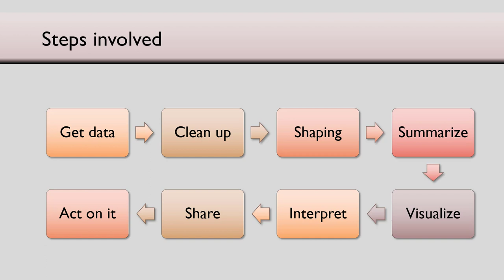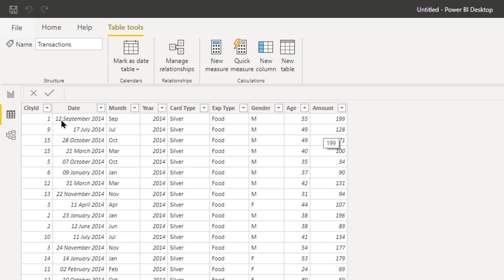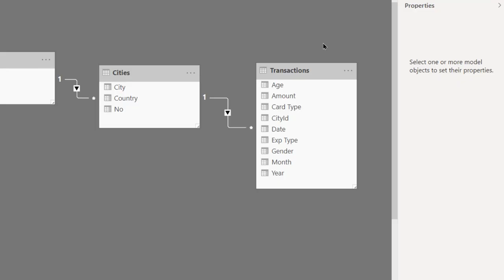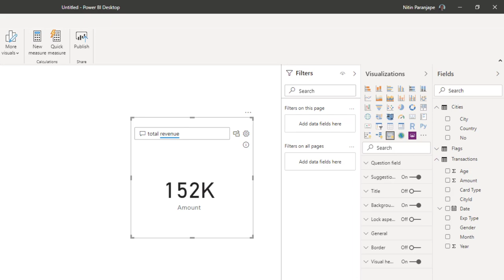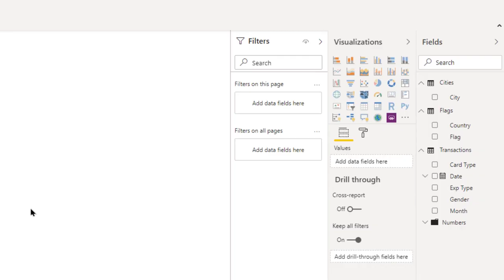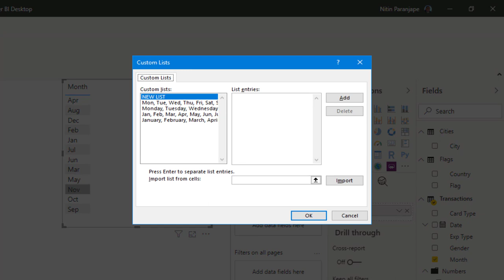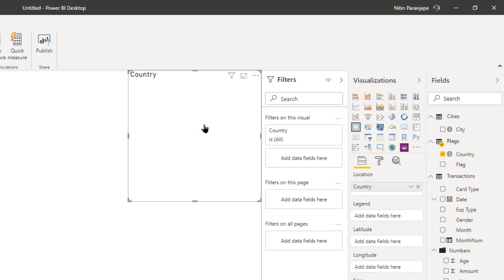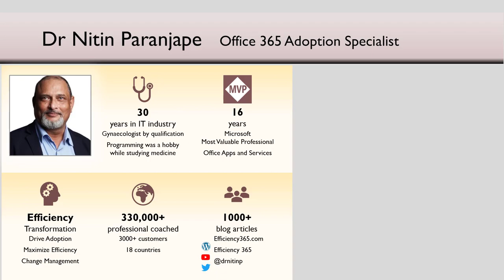Import के बाद data को बेहतर कैसे बनाये - पावर BI और एक्सेल के साथ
Import के बाद data को बेहतर बनाने के लिए इस्तेमाल करे - श्रेणियों, संक्षेप, कस्टम सॉर्ट क्रम, समानार्थी शब्द, इत्यादि - पावर BI और एक्सेल के साथ।
विषय - सूची
Create relationships - 00:43
Properties - 03:35
Synonyms - 04:39
Folders - 06:06
Data Types and Formatting - 07:43
Sort by column - 08:50
Data Categories - 10:45